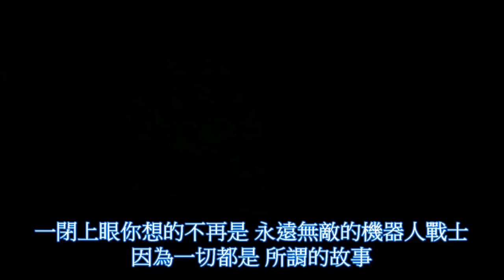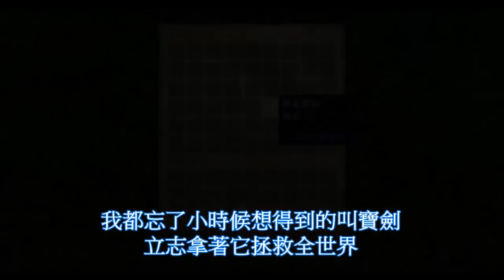Minecraft-尼亞斯迷你盒子S2EP17-參觀&SKIN雕像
不想聽片頭的可以快轉到 1:30

伺服器IP(目前版本1.8或以上):
play.minibox.tk